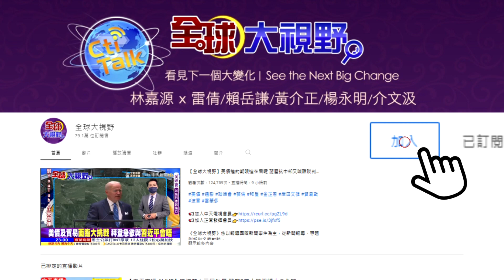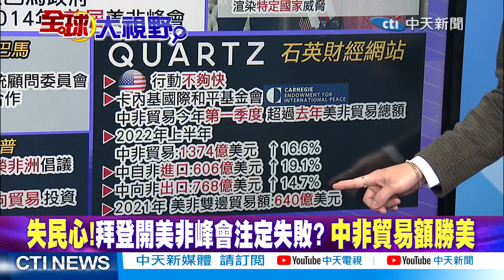南華早報:F-35非殲-20對手!中非貿易額勝美 "美非峰會"失民心?美對中加徵關稅敗訴!環時:不能任其耍流氓|【全球大視野 下】20221212完整版@全球大視野Global_Vision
●珠海航展秀""殲-20"" 南華早報:F-35非殲-20對手
●日英義研發第6代戰機 盼擺脫對美國防科技依賴
●習近平結束對阿最大規模外交行動 拜登轉守非洲
●拜登開美非峰會將失敗?中非貿易額勝美